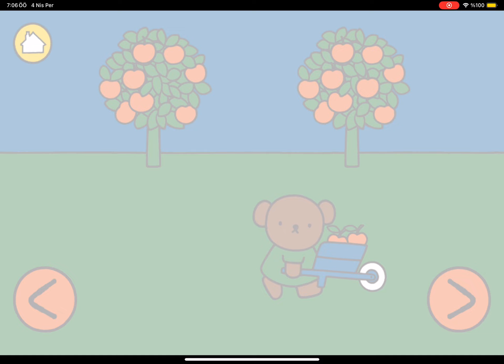Counting Apples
Numbers